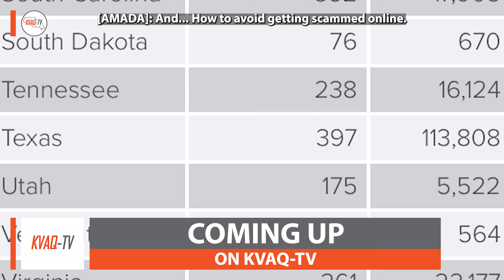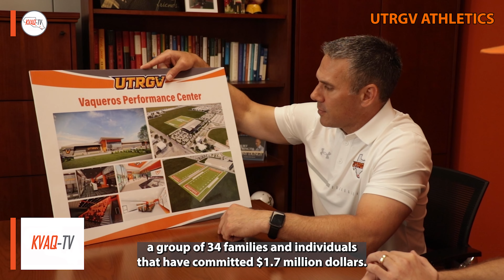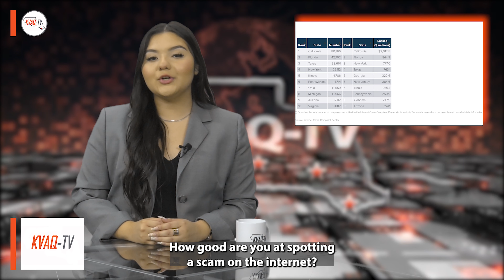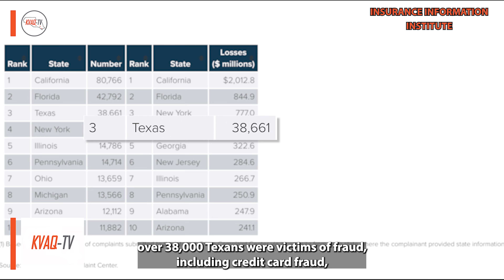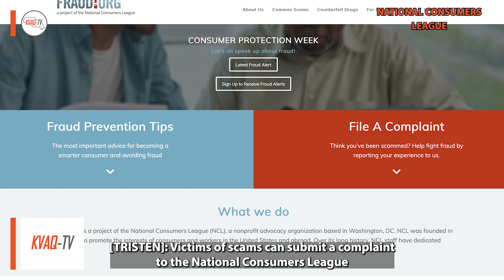NEWSCAST: 4-3-2023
ON KVAQ-TV: A $45 million project in the works for UTRGV Athletics; the UTRGV Chess team competes on the President's cup; and tips on how to avoid online scams.